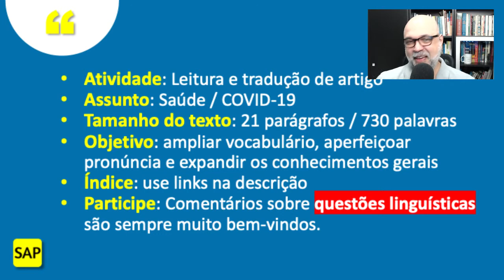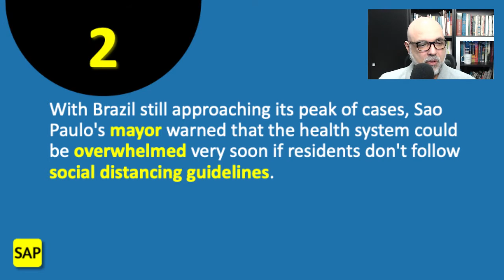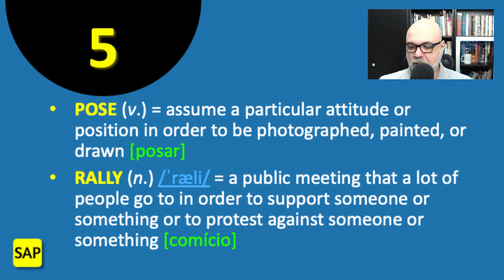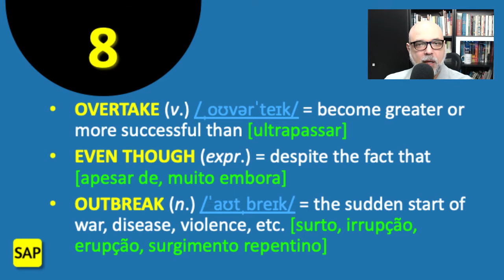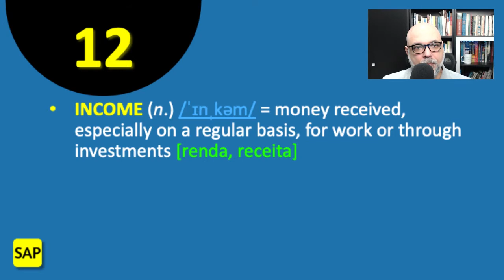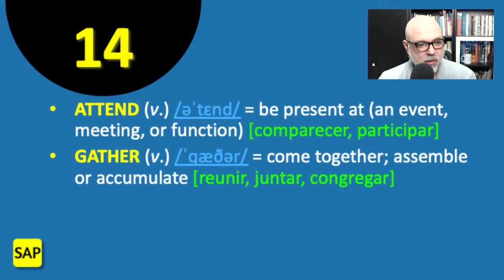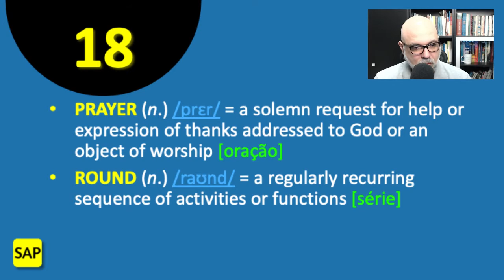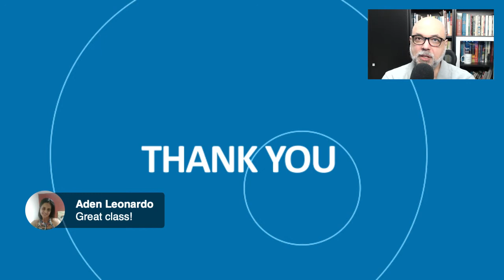#101 🚑 Bolsonaro joins anti-lockdown rally as cases skyrocket 🚑 Leitura e tradução de texto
Venha analisar e traduzir o texto "Bolsonaro joins anti-lockdown rally as cases skyrocket".

Bons estudos!

➡️ 00:00 — Introdução
✅ 02:20 — Manchete (Bolsonaro joins anti-lockdown rally as cases skyrocket)
✅ 03:06 — Parágrafo 1 (The health care system in Brazil's largest city is wavering on the brink of collapse and coronavirus deaths…)
👉 06:51 — 🔐 LOCKDOWN? 🔐 Qual é o significado e a tradução de LOCKDOWN?
✅ 07:35 — Parágrafo 2 (With Brazil still approaching its peak of cases, Sao Paulo's mayor warned that…)
✅ 09:16 — Parágrafo 3 ("The city is coming to the limit of options," Bruno Covas told journalists Sunday, warning that…)
✅ 11:07 — Parágrafo 4 (But there was a strikingly different message on display outside the President's offices in Brasilia, where Bolsonaro…)
✅ 12:22 — Parágrafo 5 (The populist leader, who has frequently dismissed the threat posed by Covid-19 even as…)
👉 14:00 — 😜 Pronúncia do TH 👅
✅ 15:31 — Parágrafo 6 (At another engagement with a group of men in military outfits, he dropped to…)
➡️ 18:08 — Dire scenes in Sao Paulo
✅ 18:25 — Parágrafo 7 (Brazil is one of the few large countries in the world where…)
✅ 19:34 — Parágrafo 8 (The country has overtaken Spain and Italy to record the fourth-most Covid-19 cases anywhere in…)
✅ 21:41 — Parágrafo 9 (The virus has dealt a blow to Sao Paulo, home to 12 million people, whose hospitals are…)
✅ 23:19 — Parágrafo 10 (The city has 38,605 confirmed cases, around a sixth of the total confirmed cases in…)
👉 24:11 — 🥇🥈🥉 Números ordinais em inglês - Pegadinhas de pronúncia
✅ 24:28 — Parágrafo 11 (In March, when Sao Paulo city and state declared quarantine, more than 60% of residents sheltered at home and…)
✅ 26:34 — Parágrafo 12 (Staying in isolation has been particularly difficult for the city's poorest residents, many of whom live in…)
❤️ 00:00 — Clube Tecla SAP
➡️ 30:00 — Bolsonaro mixes with supporters
✅ 30:12 — Parágrafo 13 (Bolsonaro has pressed ahead with his anti-lockdown rhetoric even as cases skyrocket…)
👉 32:53 — 💲 Business English: 40 palavras e expressões indispensáveis do inglês para negócios 📈 → 33:24 — Parágrafo 14 (On Sunday he attended another rally against lockdown measures, which have…)✅ 34:43 — Parágrafo 15 (The President stood before a cheering crowd with several members of…)✅ 35:50 — Parágrafo 16 (He later ventured towards the protesters, posing for pictures and…)✅ 37:43 — Parágrafo 17 (Shortly after the rally, Bolsonaro welcomed a group of men…)✅ 39:32 — Parágrafo 18 (The group said a prayer for Brazil, at one point shouting…)✅ 40:34 — Parágrafo 19 (Bolsonaro has recently seen a second health minister leave his government in…)✅ 41:06 — Parágrafo 20 (Nelson Teich resigned on Friday, having been at odds with Bolsonaro over…)✅ 43:38 — Parágrafo 21 (Teich had been appointed about a month earlier to replace Luiz Henrique Mandetta, whom Bolsonaro fired after a…)➡️ 45:45 — Agradecimentos e boa noite.